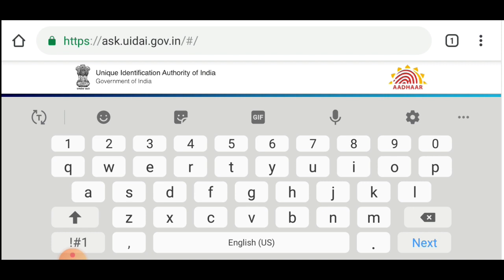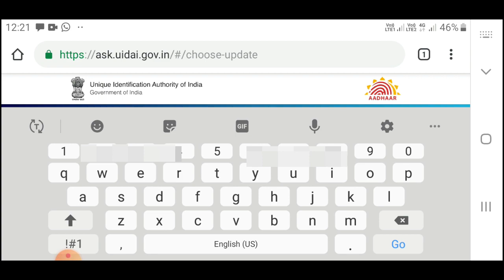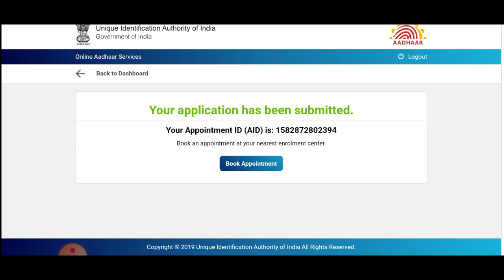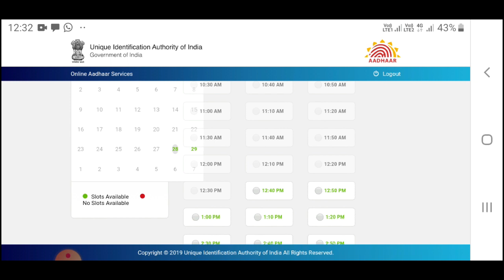how to change name in aadhar card online in tamil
How to update correction for aadhar card Details in online Tamil 2021

how to change aadhar card address in online

வீட்டில் இருந்தபடி ஆதார் correction பண்ணலாம் | இ- சேவை மையம் உங்கள் கையில் Aadhar Update 2020

rnamechange

2021
2020
Aadhar updates 2021
Aadhar name change in tamil 2021